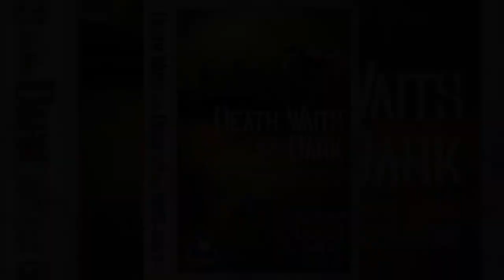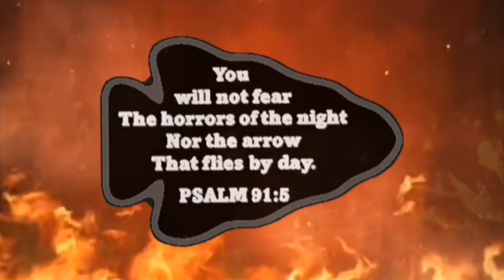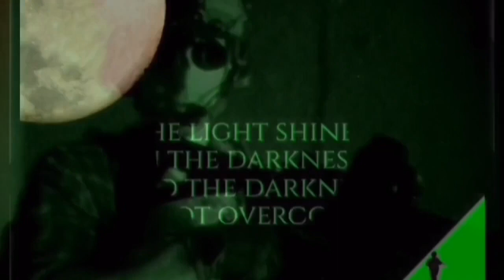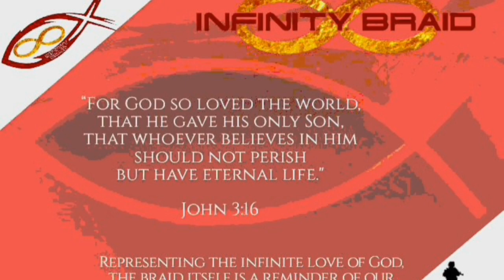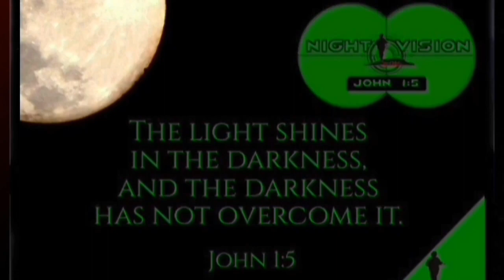SEARCH & RECOGNITION MISSION: RamadiBros Edition - 160th Nightstalker Greg "Gravy" Coker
We have over 750 videos on our YouTube Channel for your viewing pleasure! And ALL are focused on our Warfighter Family AND being Warfighter Family friendly!